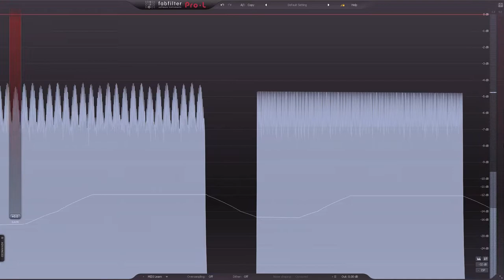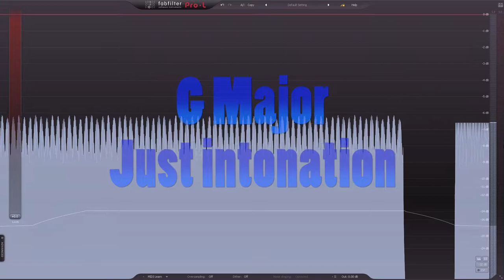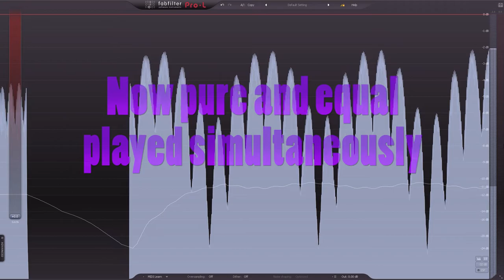EQUAL temperament vs JUST intonation (PURE tuning)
Equal temperament vs pure intonation.
Chords are played through a simple sine wave with the standard 440hz tuning.